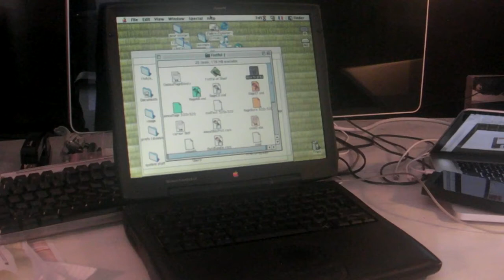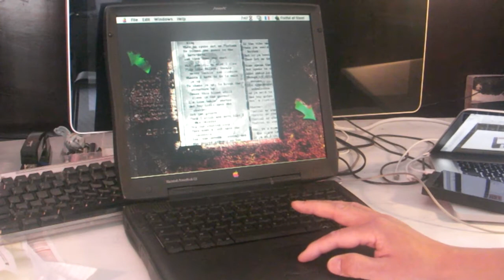FistfulofSteel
CD-ROM demo from 1995 running Max 3.5, Quicktime VR, with samples and loops from the Rage Against the Machine's song, Fistful of Steel. The only error in the commentary is that this is NOT MaxMSP... this is before MSP. 6 channels of CD quality (16 bit 44.1KHz) audio are being synched and mixed in real time using the Max real time polling scheduler, using SND resources in the resource fork of Mac OS 9.2 (Originally written in Mac OS 7.5 on a Mac Quadra 6800x based machine or a PowerMac 7100 PPC machine). Demoed originally at MILIA 1995.

from the original ReadMe document
Fistful of Steel
production, Bionic Média

special thanks: Emmanuel Ory-Weill, Russell Roman, Richard Dudas, Eric Wenger, Shuichi "Ichi" Chino, Masayuki Akamatsu, David Zicarelli, Art3000
based on the song by the same name by Rage Against The Machine

Fistful of Steel is a CD-ROM based real-time interactive music instrument. The music is based on samples from the Rage Against The Machine song (completely unofficial inspirational sampling). The program simultaneously plays up to 6 channels of synchronized audio at 16 bit, 44.1KHz quality. At the same time, it is playing QuickTime VR movies and several PICT resources. All this is under control of the gliding mouse. There is no clicking required to trigger sounds.

The idea was to see if I could take as a musical basis the gestual, physical means I use to perform onstage with computers and synthesizers (using biosignal sensors), and try to translate that to the home user who is armed only with a mouse. The basic action here is always the X-Y gliding of the mouse. In each of the three sections, however, I tried to use that basic action differently, so that the kind of gesture and movement that makes a section work corresponds to the music in that section. So in the first section, we are striking, trying to break out of barriers. The second section is rhythmic and angular - inspired from the way rappers move. The third section, the guitar solo, is fast intricate horizontal movement - melodic movement on the guitar fingerboard, with slower vertical motion to create swells.

Let's Play!
There are three screens to FistfulOfSteel. Running the program brings up the first screen, kind of green in color, with the image of my arm with a bio-musical instrument strapped on. Start gliding the mouse around in the square image, and the QTVR film and music should start to play. There is no need to click within the image. Clicking is required only on the arrows to advance and go back to the three different screens.

Camouflage - screen 1
Horizontal motion = image morphing of open hand to closed hand
Vertical motion = color saturation from black and white to camouflage
Sound - bash against the four sides of the square to trigger guitar samples. Play in the correct order (left, down, up, right) and rhythm to reconstruct the song.
RapGlide - screen 2
Horizontal motion = text blending of the lyrics. A simple bassline on the lower left. Start moving to the right to add a voice, a guitar, to make them more complicated.
Vertical motion = single word flashes, and sample triggering
SoloFire - screen 3
Horizontal motion = like in the Rap, it controls the mix in the loops - lower left gives the rhythm section by itself. Start gliding to the right and and you start to add different variations on the guitar solo. With rapid left/right movement, you start to create your own solo!
Vertical motion = the orchestration of the solo. As you move up, the color bars start to become more psychedelic, and the mixes of the guitars start to pile up. Near the top, you are playing 5ive solos simultaneously in synch - a symphony of guitars.